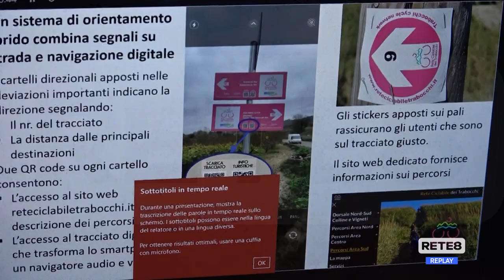Costa dei Trabocchi - Progetto sperimentale sulla ciclovia